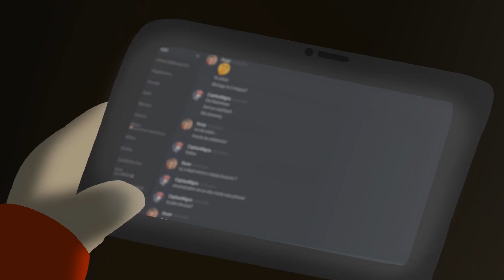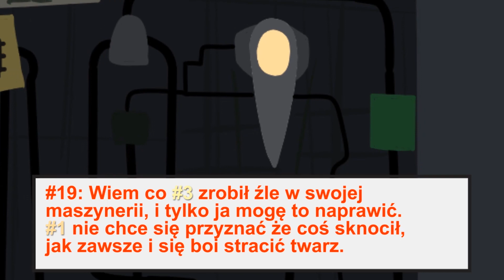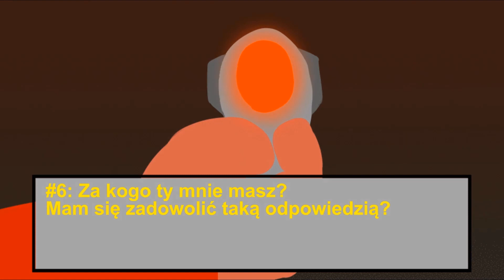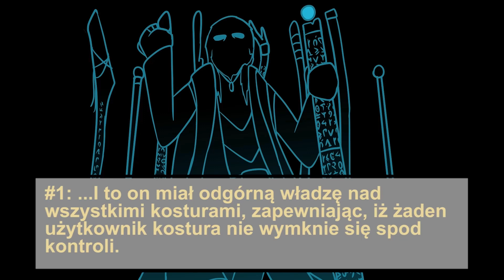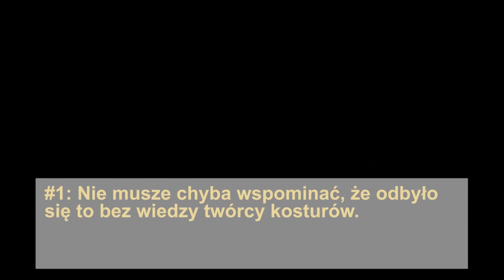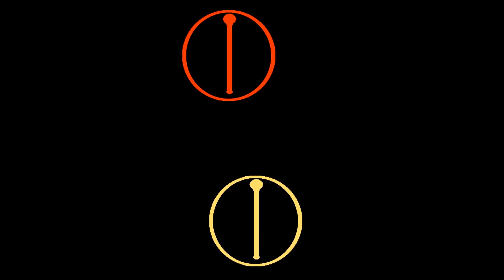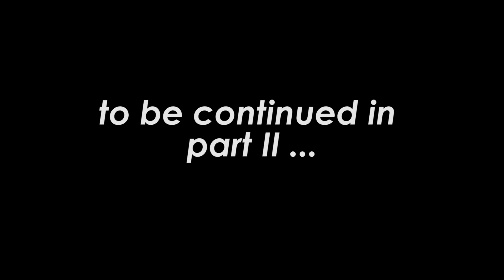Azzarmination [#8] - Pnącza & Boty (część 1)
Finally, after 3 years, it's here. Hopefully worth the wait.

Witajcie!
Więc... ten nieszczęsny projekt rozpocząłem pod koniec maja... 2019 roku.
To jedna z tych rzeczy, która potężnie przekroczyła zamierzone rozmiary i zajęła raptem 3 lata do ukończenia.
Wiem już, żeby rozsądniej dobierać rozmiar projektów.
Będziecie mogli zaobserwować drobne zmiany w stylu rysowniczym i animacji w przeciągu całego filmu.

Większość decyzji i ścieżek podjętych w tym azzarmination zostałych
wybranych przez moich widzów w głosowaniach i sugestiach na specjalnym kanale na moim Discordzie.

Podzieliłem go na dwie części, druga zostanie opublikowana niedługo.
Mam nadzieję, że będzie się podobać...

Special thanks to Andre (just a  lizard)  for providing some arts for the flashback

Of Cats and Martinis - Stable Time Loops and Paradoxes 3 [The Paradox Music Team]
You're not a Good Person - Portal OST
Lovecraft - Dead Shufflers Anything Goes [Vast Error Music Team]
Title Screen - Gato Roboto OST
Stop What Are You Doing - Portal OST
Death Wish Anticipation - Hat in Time OST
Lost in Time - Infinity Train OST (unused)
Vita - Jojo Bizzare Adventure Golden Wind 5 OST
Bistecha - Hylics 2 OST
Death Wish - Hat in Time OST
Exploring The Wild Lands - Arthur and The Minimoys Game OST
Following Betameche Alternate - Arthur and The Minimoys Game OST